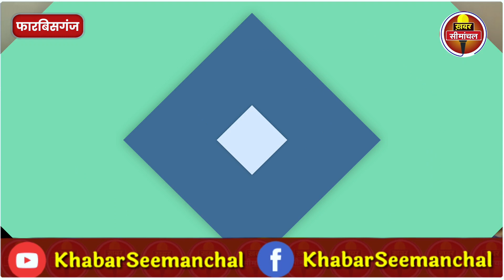बिहार में स्कूल तो खुले पर नहीं मिल रहा स्टूडेंट्स को क्लास आने का मौका, जानिए क्या है पूरा मामला